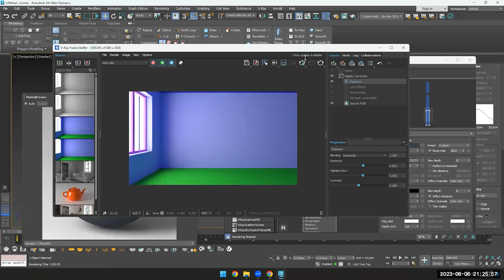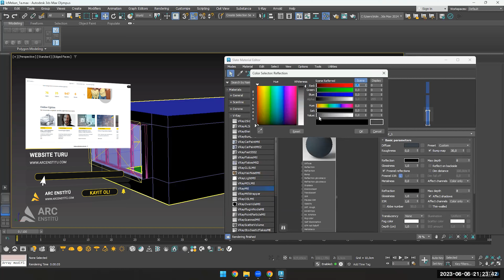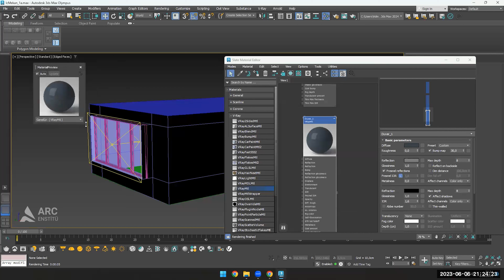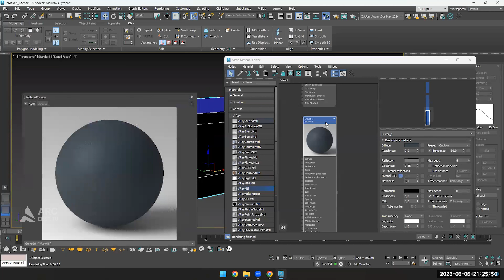Malzeme Yapımı - İç Duvar Boyası Çalışması | V-Ray #001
Merhabalar Arkadaşlar, V-Ray derslerimizin bu bölümünde İç Duvar Boyası Yapımından bahsettik. Eğitimlerimizden kesitleri sizlerle buluşturuyoruz.
Faydalı bir ders olmasını hedefliyoruz. İyi seyirler dileriz... :)
Başarılı Bir Gelecek İçin ARC Enstitü’de Buluşmak Üzere...

• E-Devlet Onaylı Üniversite Sertifikası
• Online / Yüz Yüze / Videolu Eğitimler
• Teorik ve Uygulamalı Eğitimler
• Alanında Uzman Eğitim Kadrosu